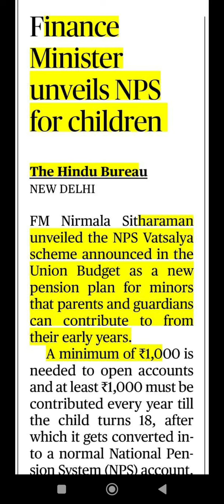New Pension Scheme for Minors | NPS Vatsalya#currentaffairs#brainchildiasacademy